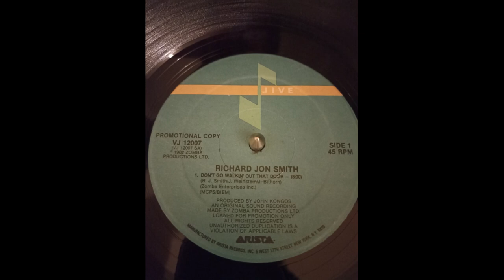richard jon smith - don't go walkin' out that door 1982 hq